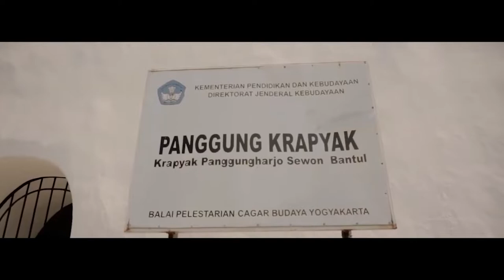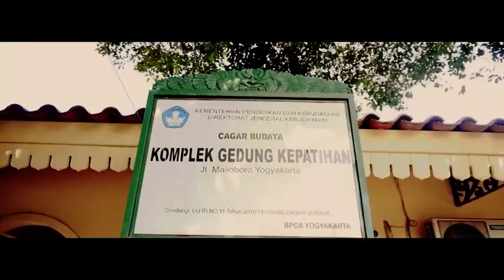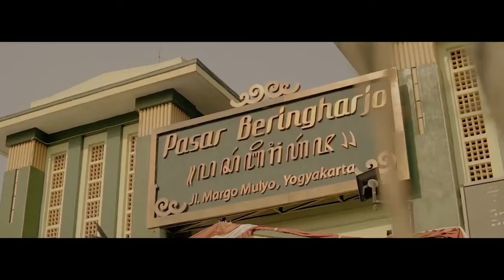JOKTENG - HEROE POERWADI - SEGMEN 1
Sangaji TV Digital Jogja Ch 29 UHF